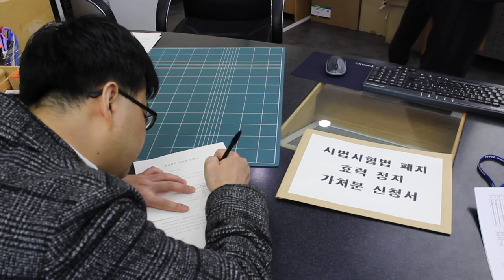2017년 사법시험 폐지 효력정지 가처분 신청6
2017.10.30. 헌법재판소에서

21세기판 음서제, 신분세습제도, 귀족학교, 이 나라를 중세봉건사회로 회귀시키는 제도인 로스쿨은 반드시 폐지되어야 합니다.